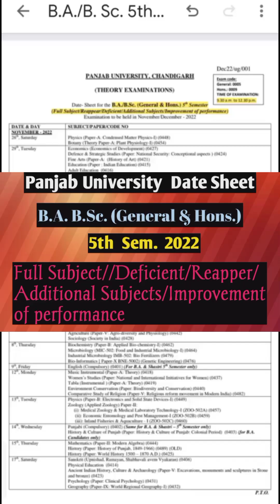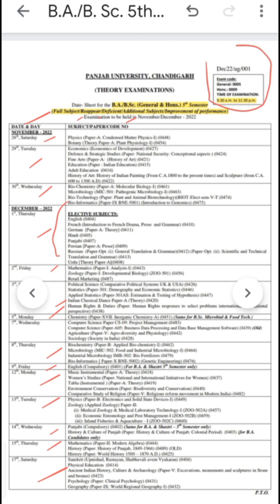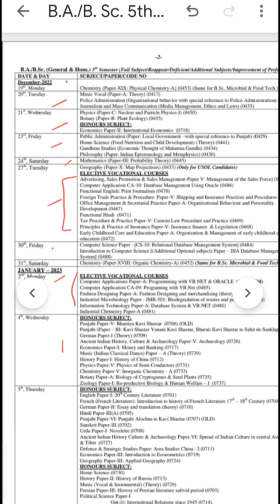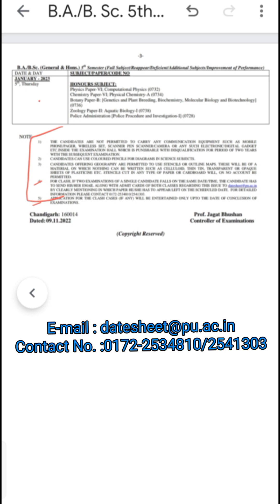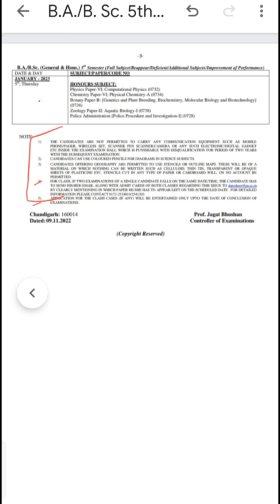PU 5th Sem DateSheet|| B.A. B.SC. General Hons||PU Odd Sem Datesheet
B.A. B. Sc. & Hons 5th Sem Date Sheet

link for 1st and 3rd sem date sheet
1st sem 🌺

3rd sem 🌺